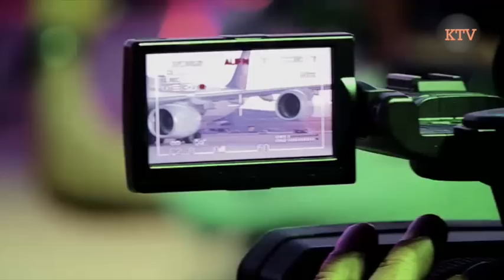Kansas Of Elsass LES YEUX DANS LA SAUCISSE épisode 1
Le Klub de Foot arrive au Brésil et déKouvre son nouvel environment...
(tout Kansas TV est sur vimeo.com)